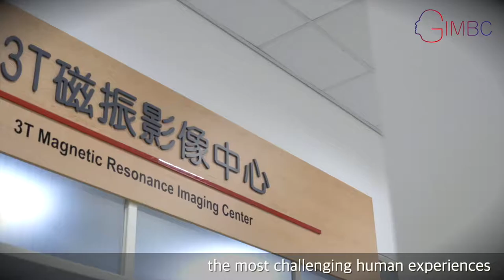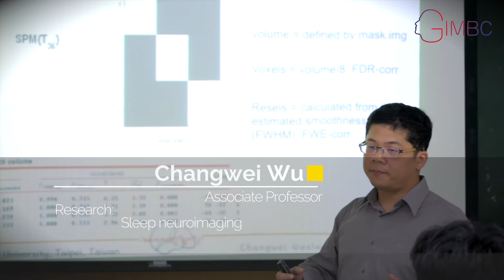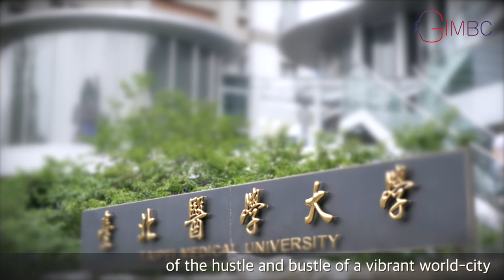Graduate Institute of Mind, Brain, and Consciousness